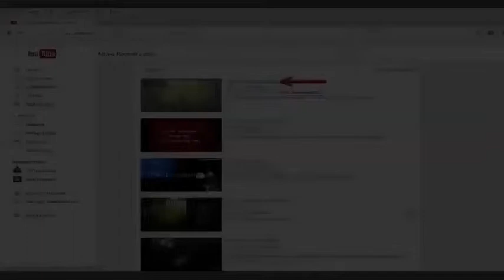The MelodiClash Way